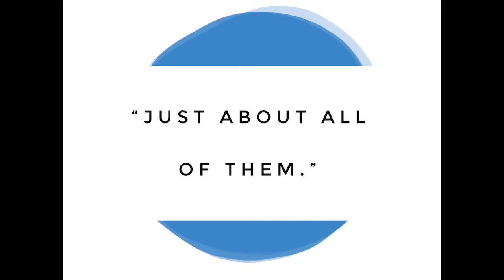Have We Got Your Next Vehicle? PROBABLY!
Do we have the perfect vehicle for you?  Probably.